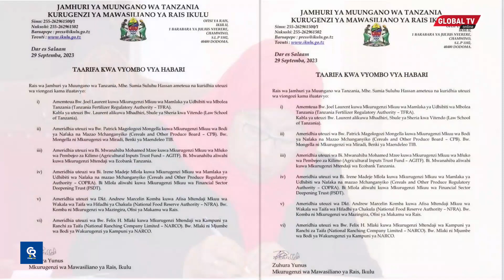RAIS SAMIA AFANYA UTEUZI MWINGINE wa WAKURUGENZI na WATENDAJI WAKUU......